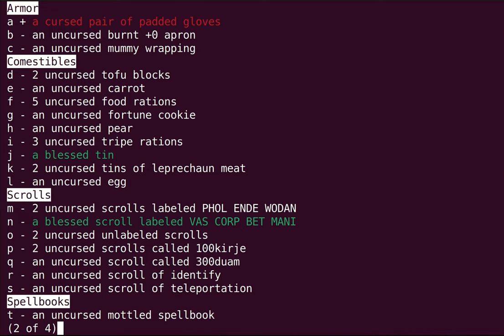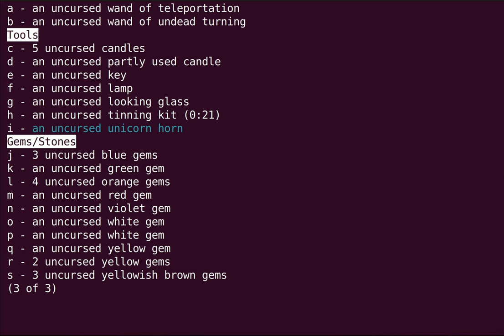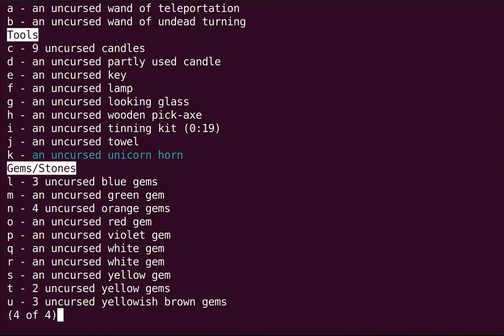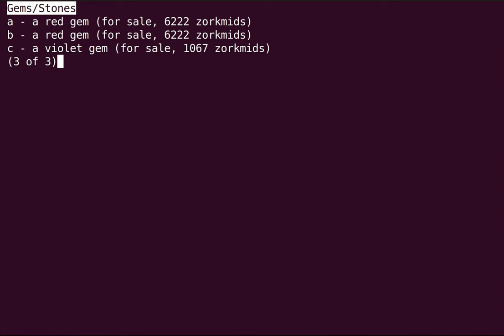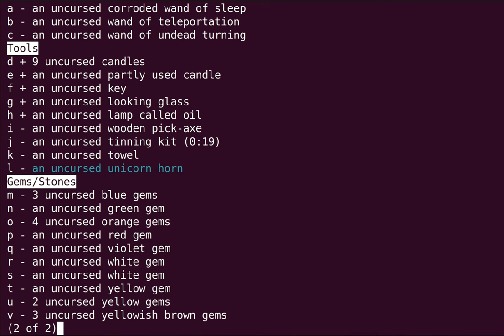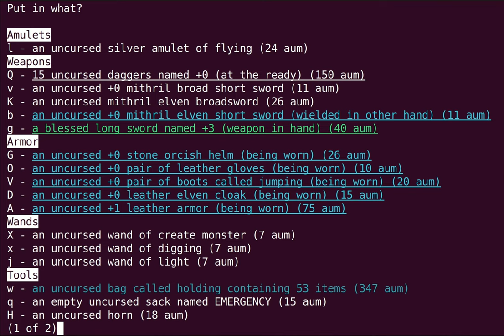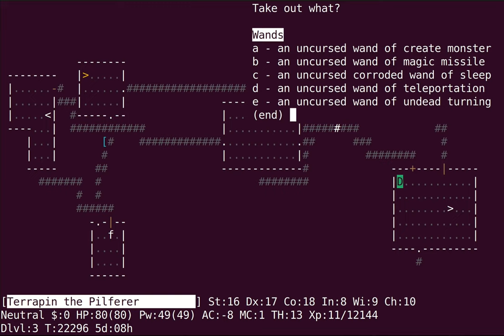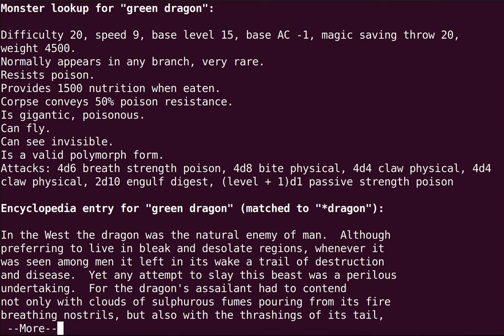Let's Play Evilhack: Going Platinum (BH 7/18)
terrapin lucks out with a polymorph trap and faces a wrathful angel with her faithful pet. Mog shows their appreciation with a valuable gift, and the djinni is finally freed from the magic lamp. Things seem to be coming together---hopefully the Mines' End prize will keep her luck from running out. . . .

If you're interested in learning more about Evilhack, check out its page on the Nethack Wiki or dive right in on hardfought!

Character: Rog Hob Fem Neu